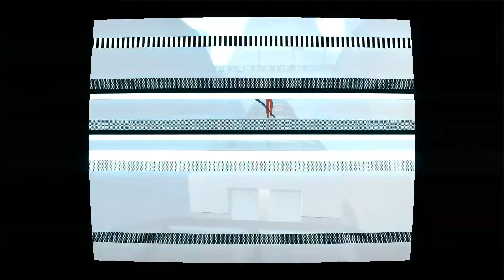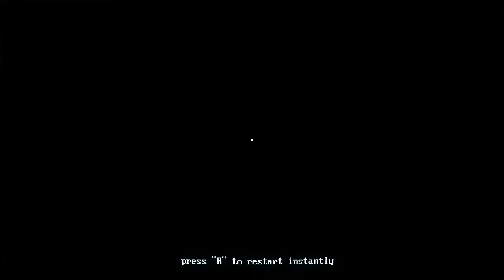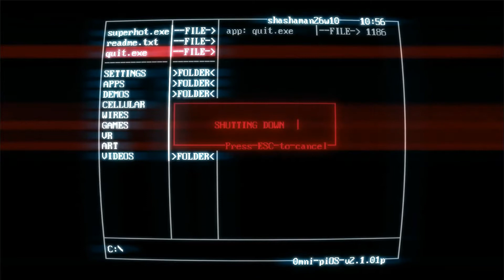Game Pass Slash|SuperHot ep.2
The second episode of Game Pass Slash|Super Hot! Spent all day editing it, hope you enjoy. (Skip to around the four-minute mark for the best part of the video).